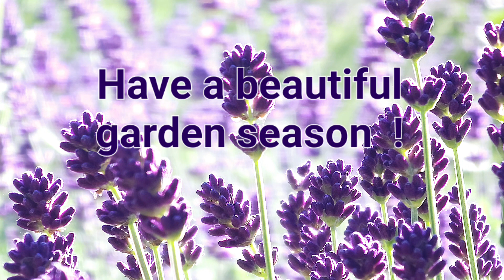Have a beautiful garden season !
Greeting with dark blue lavender blossom, for WhatsApp and e-mails